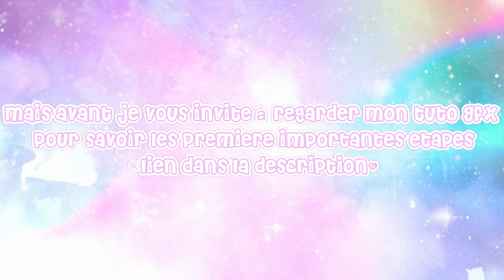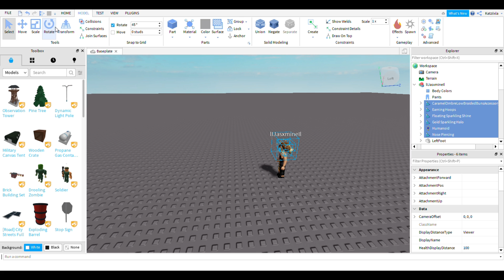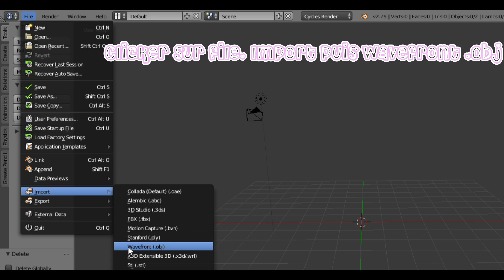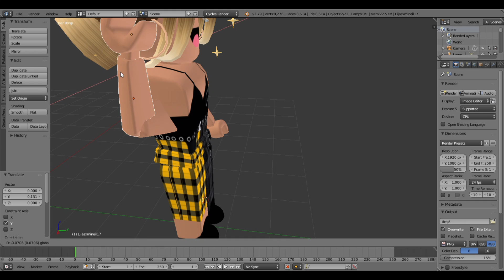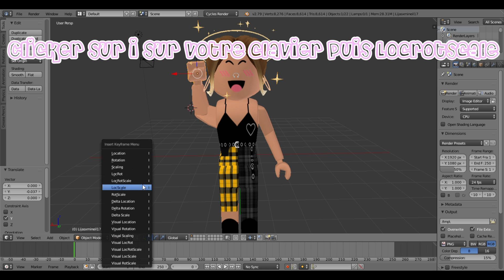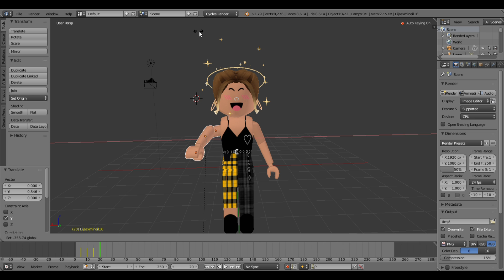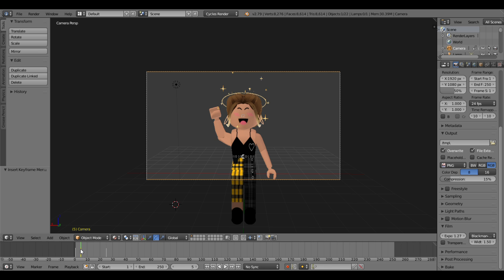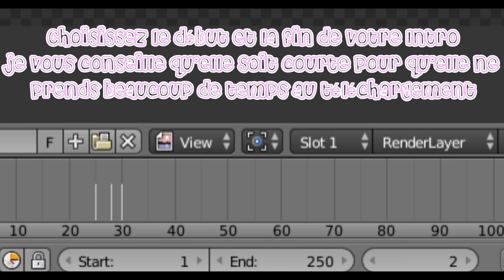♡Comment faire une Intro Gfx sur Pc (Windows/Mac)!!♡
♡Ouvre moi♡
⋆Description de la vidéo☁️:
Hewoo tout le monde!! Aujourd'hui je  vais vous montrer comment faire votre Intro Gfx sur Pc (Mac/Window)!
⋆Chaine de ma BFF♡:
⋆Qui est IIJasxmineII ? :

Hey, je m’appelle Jasmine! J’adore jouer aux jeux vidéos, surtout Roblox! Et je veux partageais avec vous cette experience incroyable et j’espère que sa vous plairez!
⋆Suivez moi!

⋆Petits Conseils:

✧Mets la vidéo à la plus haute qualité pour une meilleur expérience
✦Comme sa vous pouvez me supporter! Merci à tous!!
⋆Roblox Shirts:

⋆Les questions les plus posées:

✧Avec quoi tu fait ton montage sur PC et téléphone (rarement)?
✦Filmora 9, Kinemaster

✧Tu utilise quoi pour faire tes miniatures sur PC et téléphone(rarement)?
✦PixlR, Picsart et Perfect Image

✧Tu enregistre ton écran avec quoi sur PC et téléphone(rarement)?
✦Xbox Gamebar ou Bandicam, Iphone screen recorder

✧T’accepte les demandes d’amis?
✦Pour l’instant non

✧Tu fait des GFX pour les autres?
✦Oui
⋆Musiques

✦Je ne possède aucune de ces musiques!

♡Merci♡